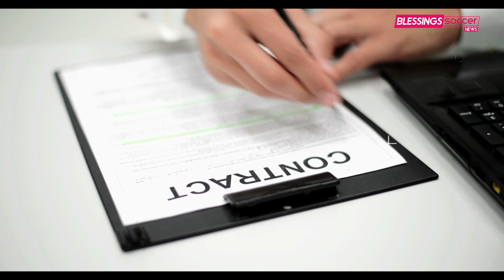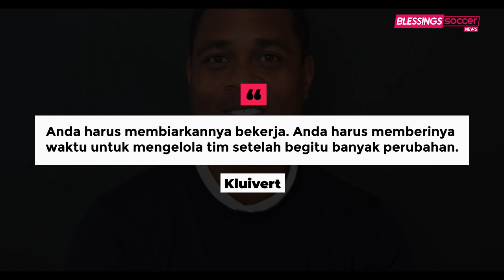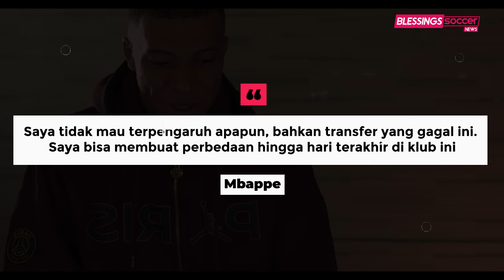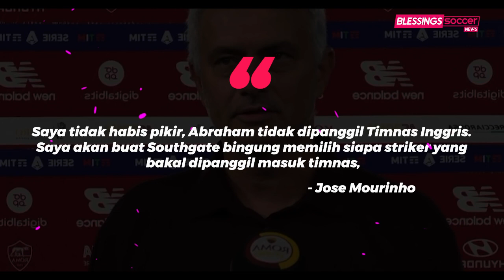Drama Tansfer Mbappe, Januari Ke Madrid😱Pique Kapten Yg Bermasalah🔥Barca Masih Negosiasi Dengan Xavi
Berita Bola Terbaru Hari Ini, Bursa Transfer & Hasil Pertandingan : Drama Tansfer Mbappe, Januari Ke Madrid😱Pique Kapten Yg Bermasalah🔥Barca Masih Negoisasi Dengan Xavi

Blessings Soccer Edisi 06 OKTOBER 2021:
1. Jam Bermain di MU Berkurang, Edinson Cavani Woles
2. Harry Maguire Masih Lama Comeback di Manchester United?
3. Kabar Baik Liverpool, Mohamed Salah Bersedia Turunkan Tuntutan Gaji
4. Inikah Calon Striker Baru Arsenal di Tahun 2022?
5. Stadion di Italia Siap Full House Awal Tahun Depan
6. Kluivert: Beri Koeman Waktu
7. Mbappe Mau Habis-habisan sampai Hari Terakhirnya di PSG
8. Barcelona Minat Gaet Raheem Sterling, Duitnya Ada?
9. Inter Milan Buka Peluang Lepas Alexis Sanchez di Bursa Transfer Januari 2022
10. Berkat Sentuhan Mourinho, Tammy Abraham Dipanggil Timnas Inggris
11. Legenda Liverpool Ini tak Mau Haaland Sampai Gabung City
12. Koeman Didukung, Tapi Negoisasi Barca Dengan Xavi Masih Terus Jalan
13. Januari 2022, Manchester United Pertimbangkan Lepas Van De Beek
14. UEFA Nations League Modal Belgia Menyongsong Piala Dunia
15. Drama Kylian Mbappe-Real Madrid Capai Babak Final di Januari 2022?
16. Juventus Raih Pole Position Dalam Perburuan Vlahovic
17. Gabriel Martinelli Cabut dari Arsenal di Tahun 2022?
18. Dukung Penuh Ole, MU Siap Perpanjang Kontrak Dua Asisten Solskjaernya
19. Gerard Pique, Kapten Barcelona yang Bermasalah
20. Tak Jadi Pilihan Utama, Bernd Leno Terancam Dicoret dari Timnas Jerman
21. Perez Beri Kode Madrid Bakal Segera Tuntaskan Transfer Mbappe